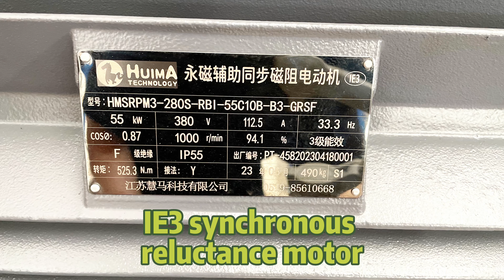IE5 IE4 IE3 synchronous reluctance motor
Jiangsu Huima Technology Co.,Ltd is a company focusing on design and manufacturing of Pma-Synrm. The synchronous reluctance motor by Jiangsu Huima Technology Co., Ltd. stands as an innovative and high-efficiency technology designed to deliver exceptional performance and reliability. Utilizing advanced permanent magnet technology and reluctance design, this motor achieves high energy efficiency and outstanding performance. Known for its high efficiency, torque density, and precise control, this motor is well-suited for industrial applications in manufacturing and energy sectors. Our commitment to innovation ensures that we continuously provide excellent solutions to enable industries to achieve higher operational efficiency.